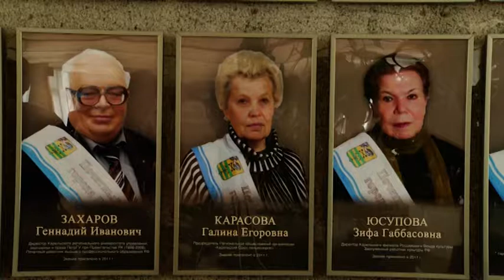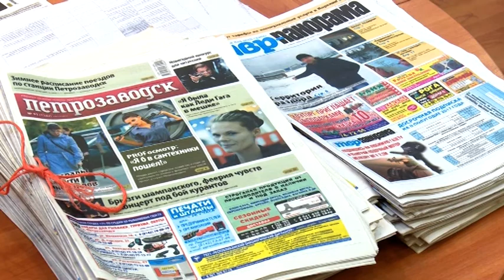Переизбрание председателя совета ветеранов